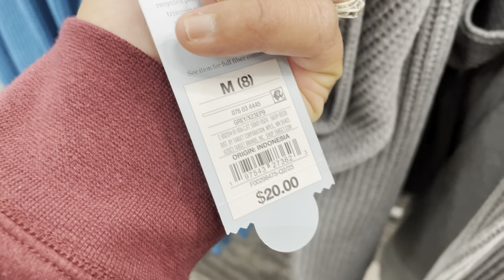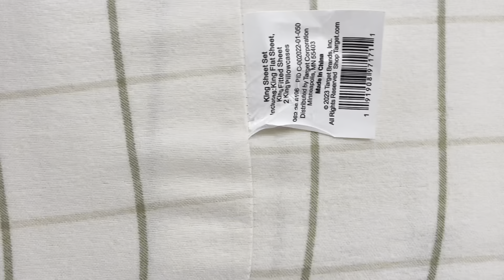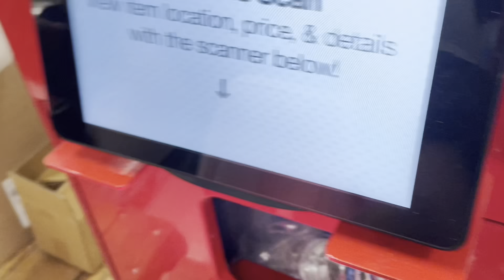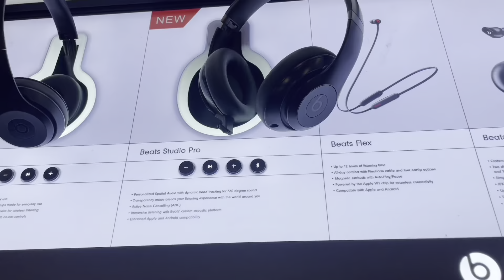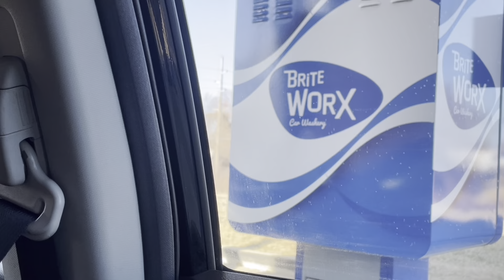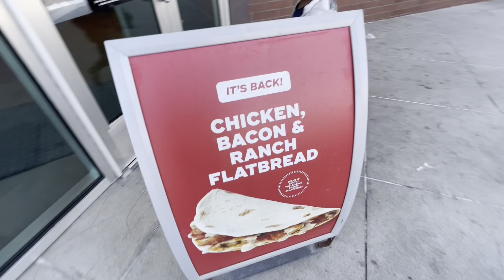Life Vlog: Nail Shop: Target Run: Car Wash: Quick Trip Stop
Thanks for being our friends ❤️
Continue to spread Love ❤️